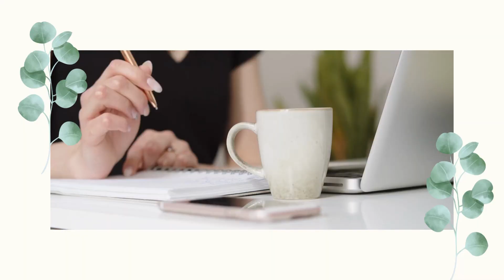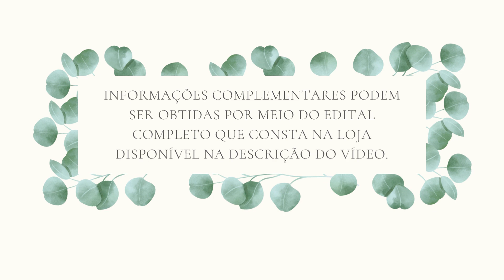Apostila PREFEITURA DE MIRANDA MS 2022 Fisioterapeuta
No estado do Mato Grosso do Sul, a Prefeitura de Miranda anuncia que estão abertas as inscrições de um novo Concurso Público. O município tem como objetivo o preenchimento de 290 vagas em diferentes cargos de níveis alfabetizado, fundamental, médio, técnico e superior.

➔ Cadastre-se para receber atualizações de todos os concursos 2022. Concurso PREFEITURA DE MIRANDA MS 2022 👇